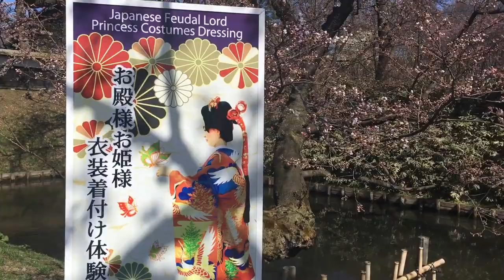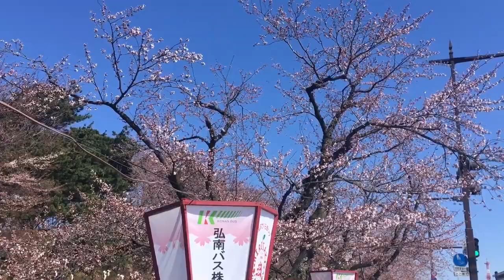弘前さくらまつり2019.4.20レポート☆弘前公園開花状況速報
弘前さくらまつり、本日スタート☆
期間は4/20～5/6。
来られる方の参考にしていただけたり、今年来られない方も弘前さくらまつりの雰囲気を楽しんでいただけたらうれしいです(^ ^)
※風が強かったので、風の音が強めです笑

どくへびは弘前に住んで25年超。
毎日のようにお花見に通う、自称弘前のお花見マスター笑
地元から弘前のリアルな情報を発信していきます。
弘前のお花見の際は、事前の予習にぜひごらんください(^ ^)

☆絵日記といろんなお話